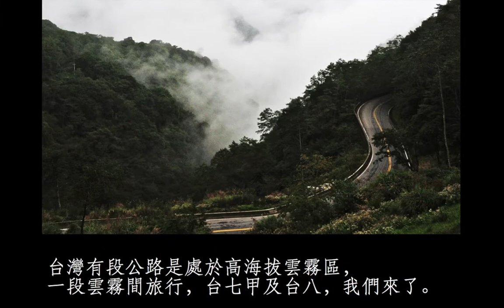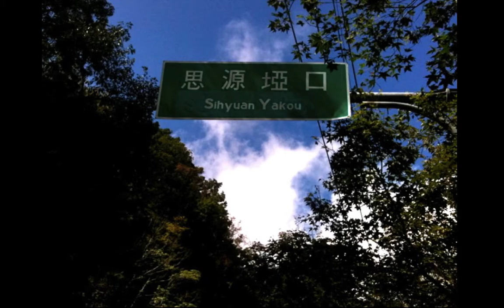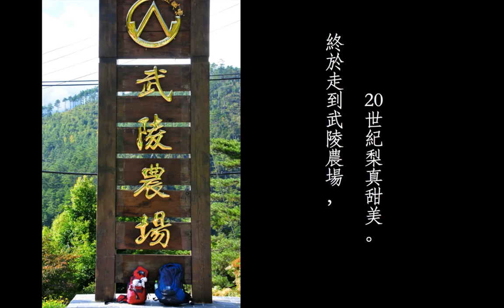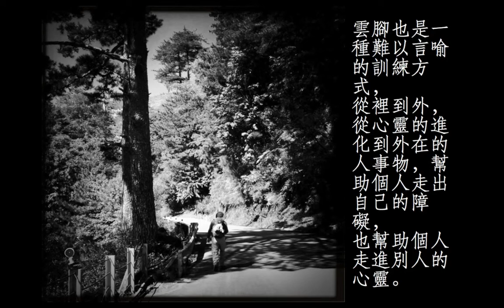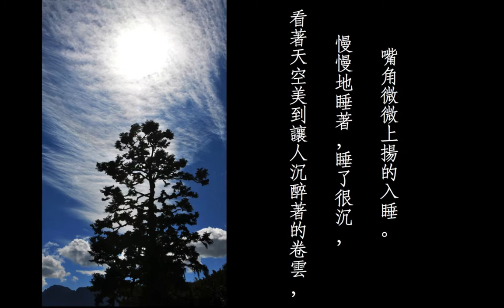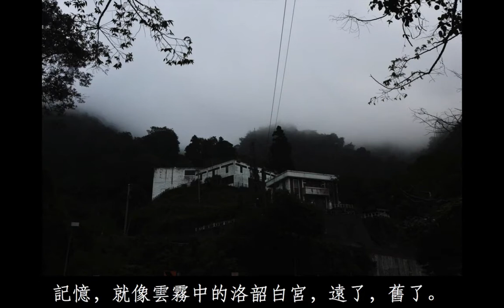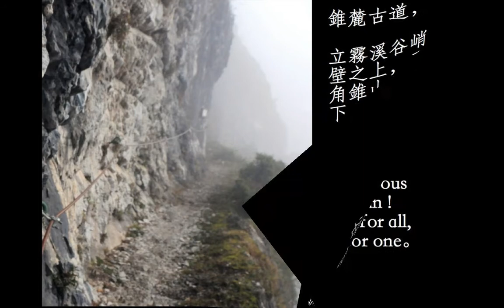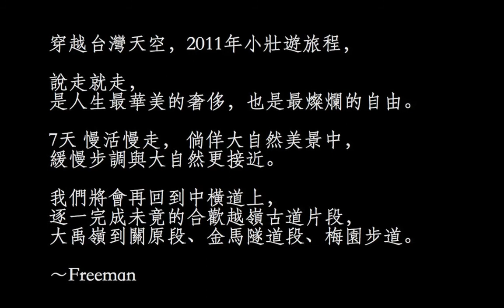穿越台灣天空徒步旅行，2011年小壯遊，雲腳7日，125張影像串連125段故事。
一步一腳印的徒走，用了七天，
穿越台灣天空，從南山村走到天祥，
132張照片串連132段故事，
用Sonata No.2 in A, Op.12 No.2 for piano音符，
帶領走入美麗但受創台灣土地上永恒影像。